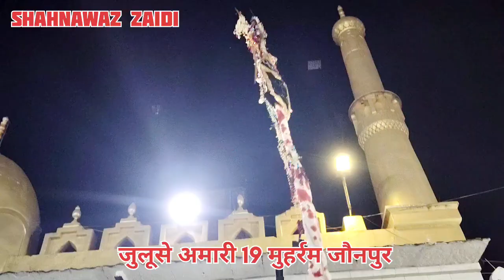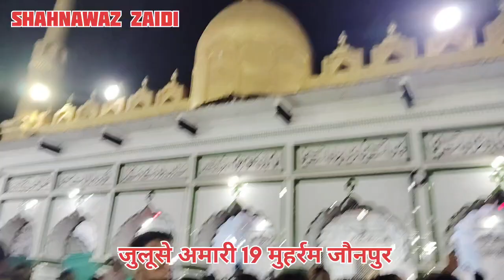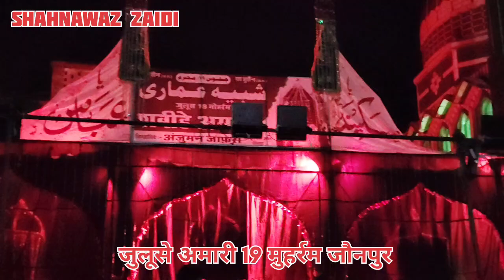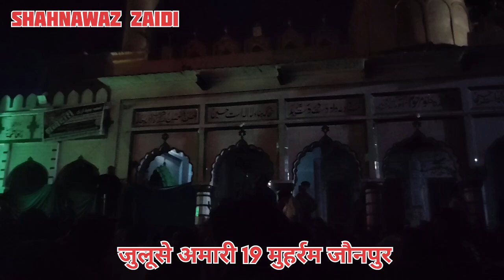jaunpur जुलूसे अमारी 19 मुहर्रम || इमामबाड़ा कल्लू मरहूम जौनपुर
जुलूसे अमारी 19 मुहर्रम || इमामबाड़ा कल्लू मरहूम जौनपुर

Date :26 जुलाई /2024\1446

video by : Shanawar zaidi